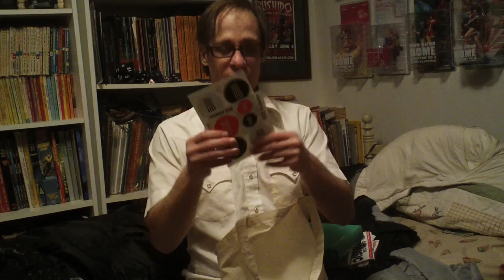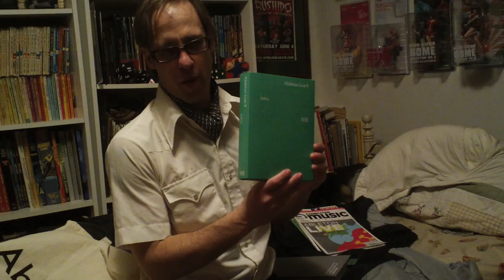Cardamone: Ableton Live Meetup Swag and More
At the Ableton Live meetup, we all got Ableton Swag so I thought Id show it off as well as the other cool Ableton stuff I got. Ableton Live is sure a swell and sweet ass music software program.